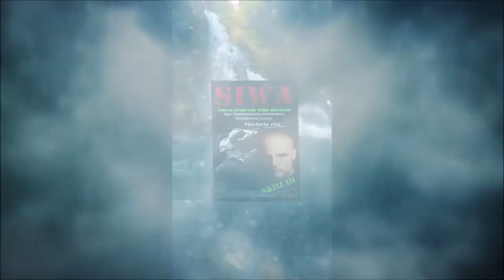SIWA "The Book". Skill III. Agua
SIWA "The Book". Skill III. Agua. Elemento esencial para sobrevivir. Procedimientos Técnicos.